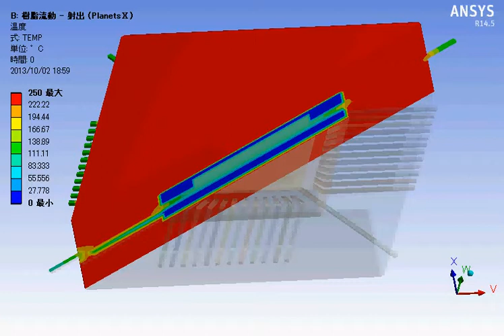流体－構造温度連成解析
ANSYS Workbench版　射出成形CAEシステム PlanetsⅩ 3.1に新機能「流体－構造温度連成解析」が追加されました。
樹脂領域と構造領域の温度に関する直接連成解析が可能になりました。これにより、インサート物が樹脂によって加熱される様子などを充填過程とともに経時的に評価できます。また、樹脂が金型によって冷やされる(暖められる)という基本的な現象についても、金型の熱容量の影響が加味されることで、より現実に近い解が得られるようになります。